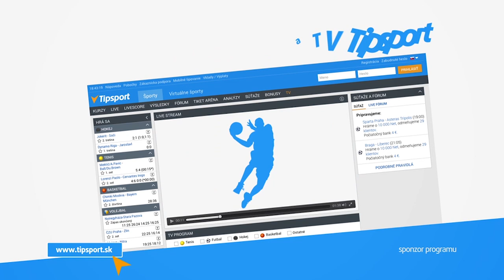2017 Diamond Poland Timea TRAJTELOVA Bikinifitness OVERALL